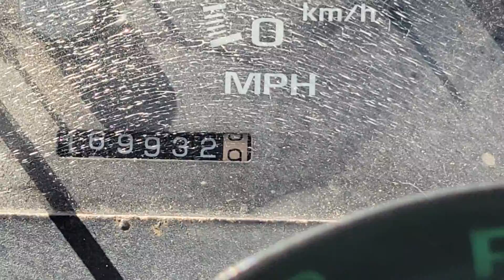Fedex Long Test Drive - 11/5 & 11/8(1)